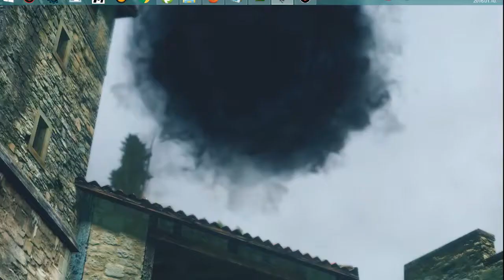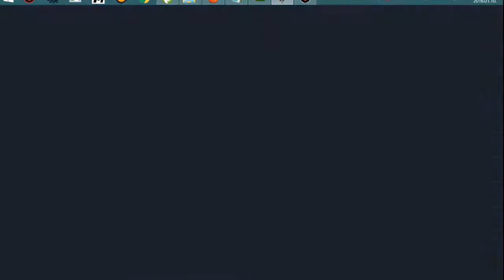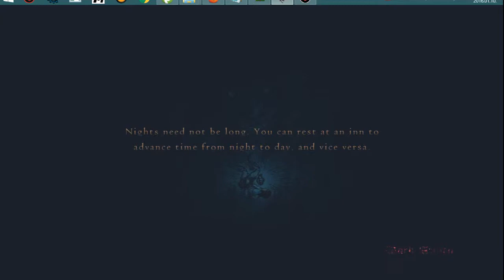Dragons Dogma Dark Arisen ReShade 720p60